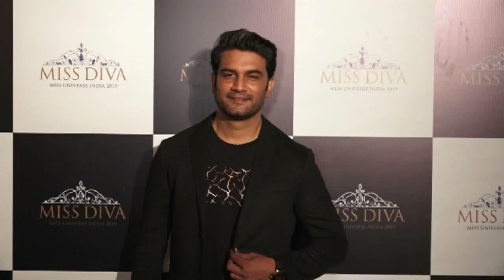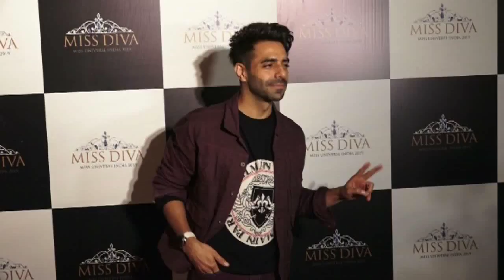Kangana Ranaut at Red Carpet of Miss Diva 2019